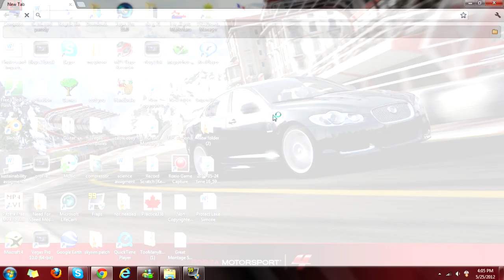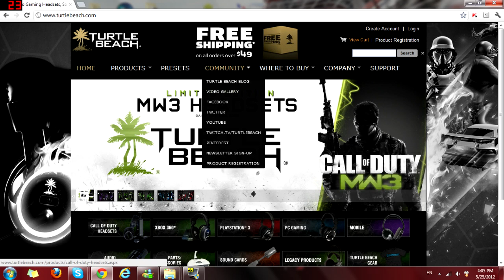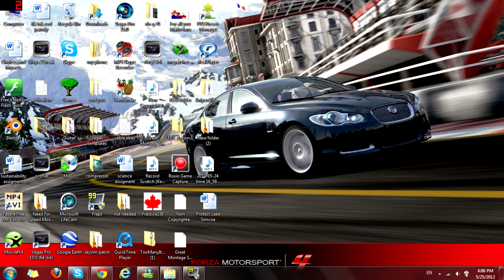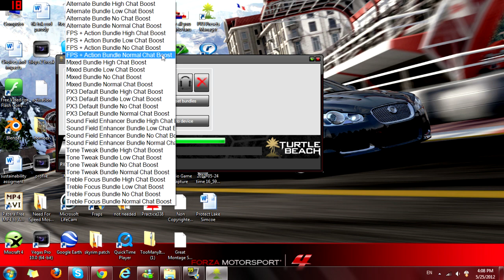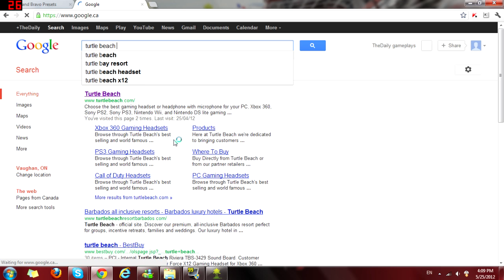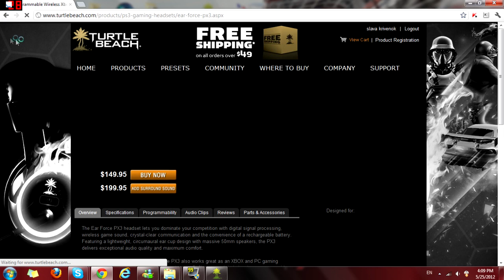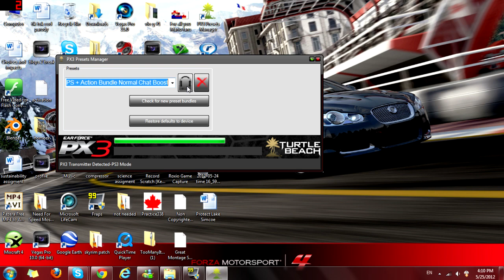How to install and download presets on Turtle beach px3 step by step (hd)